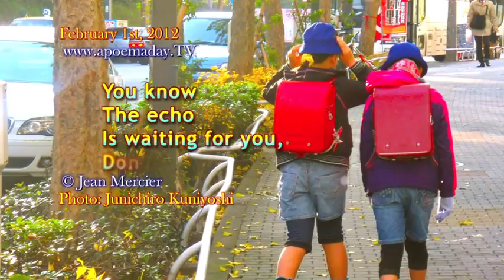Chapter 62 - THE ECHO - :) (29 X 15 sec love notes!) - Love / Inspiration / Philosophy